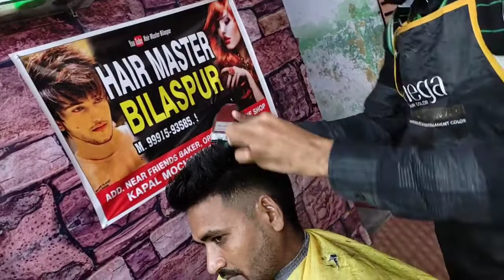हेयर कटिंग कैसे करते हैं / हेयर कटिंग करने का तरीका My Cutting Video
hair cutting kaise karte hain

hairstyles

hair cutting hair cutting

background music